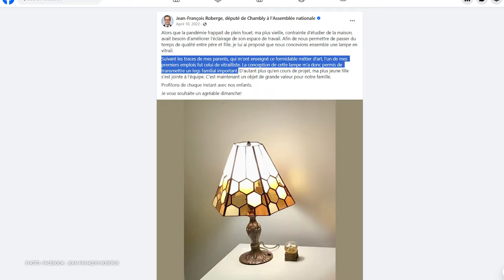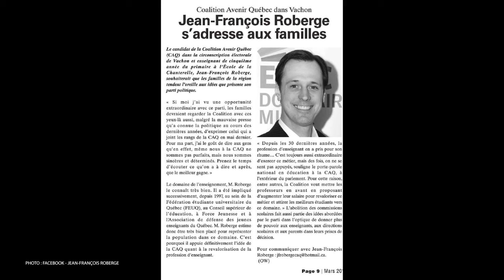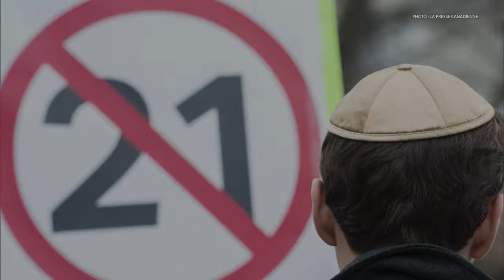Conversations avec Esther Bégin - Jean-François Roberge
Jean-François Roberge, ministre de la Langue française, ministre responsable des Relations canadiennes et de la Francophonie canadienne et ministre responsable de la Laïcité, raconte sa vision des relations du Québec avec le gouvernement fédéral sur les enjeux de francophonie et sur la contestation de la loi 21.

Saviez-vous que vous pouvez regarder cette vidéo dans la langue de votre choix ? Vérifiez les paramètres de la vidéo dans le coin inférieur droit du lecteur vidéo. Sélectionnez l'icône des paramètres (roue dentée), puis sélectionnez « Piste audio » dans la liste, et enfin « Français (Canada) » ou « Anglais (Canada) ».